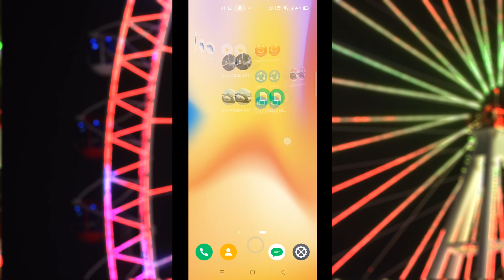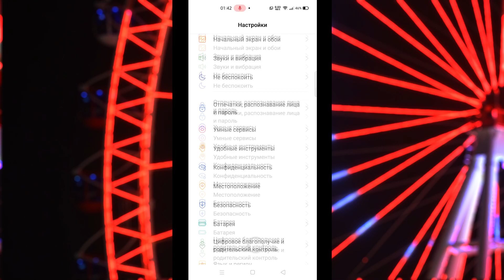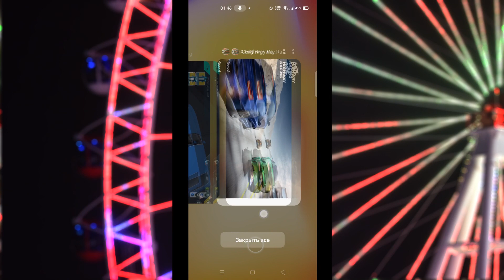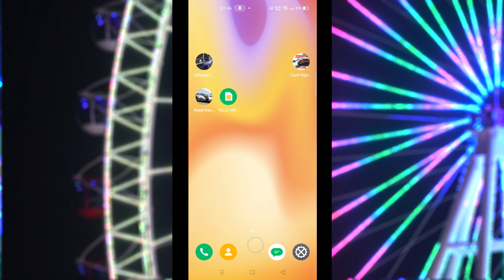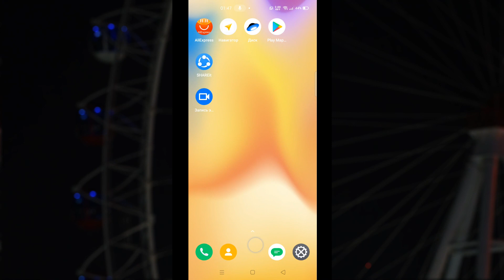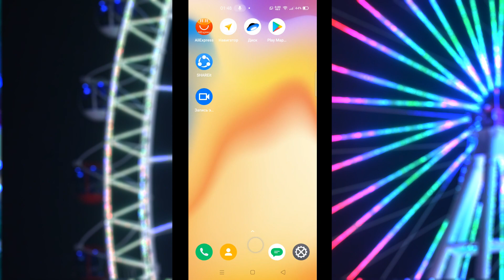Как отключить шторку в играх на android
Если во время игры ты постоянно опускаешь панель уведомлений в своем смартфоне, то это видео поможет решить эту проблему и на время заблокировать шторку. А также на канале есть видео о том как отключить уведомления от других приложений на время или постоянно.